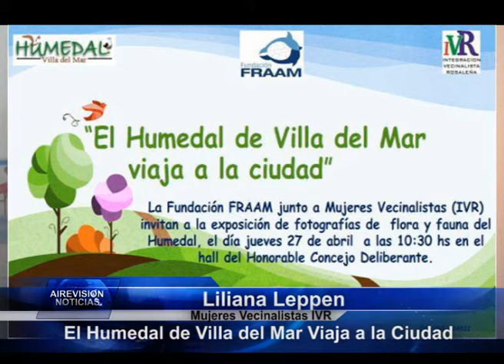Mujeres Vecinalistas y Fundación FRAAM exposición fotográfica en el hall del HCD FRAAM actividad